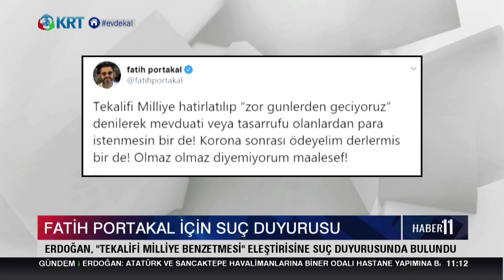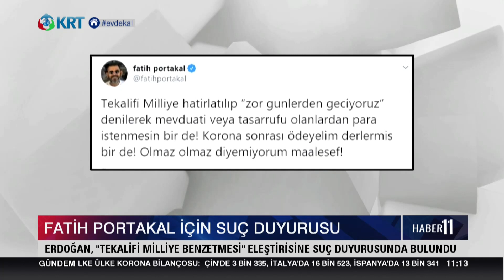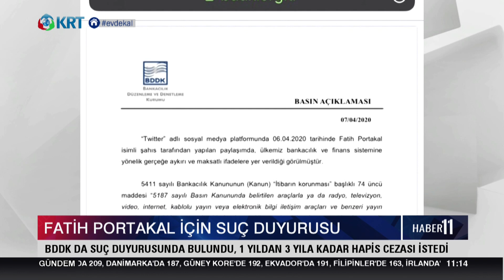Cumhurbaşkanı Fatih Portakal Hakkında Suç Duyurusu'nda Bulundu | Haber 11 | 07.04.2020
Cumhurbaşkanı Fatih Portakal Hakkında Suç Duyurusunda Bulundu